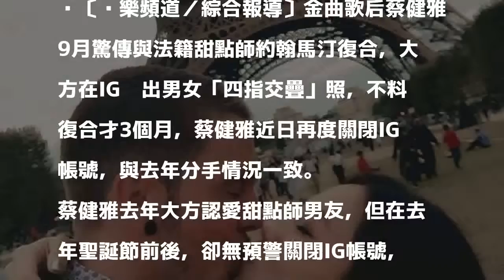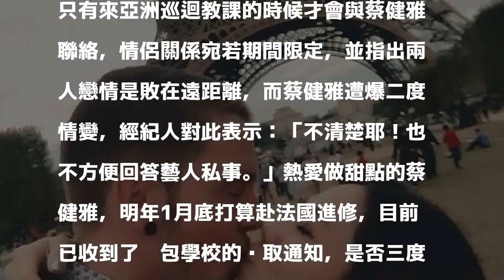蔡健雅回收洋男爆二度分手 掰了期間限定戀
〔娛樂頻道／綜合報導〕金曲歌后蔡健雅9月驚傳與法籍甜點師約翰馬汀復合，大方在IG曬出男女「四指交疊」照，不料復合才3個月，蔡健雅近日再度關閉IG帳號，與去年分手情況一致。

發表評論評論如下。